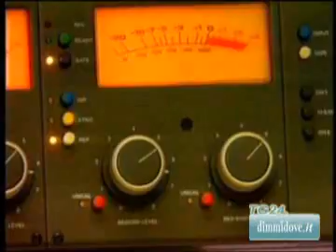LE TOP NEWS DI OGGI